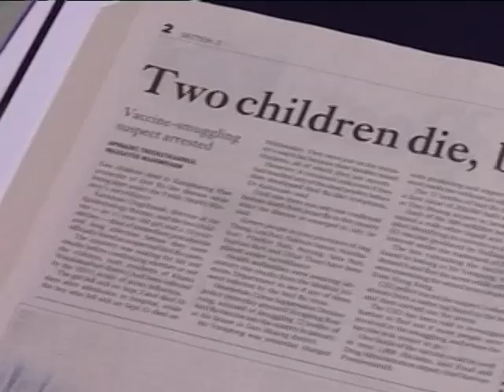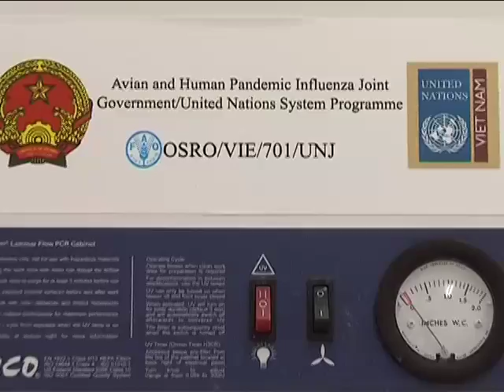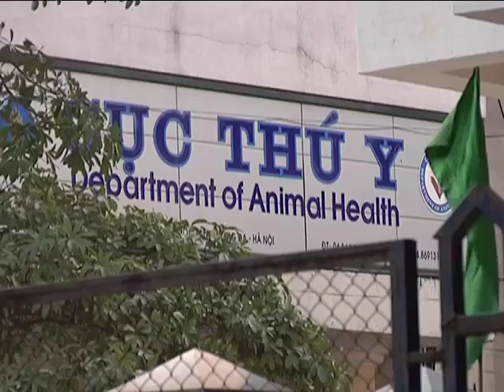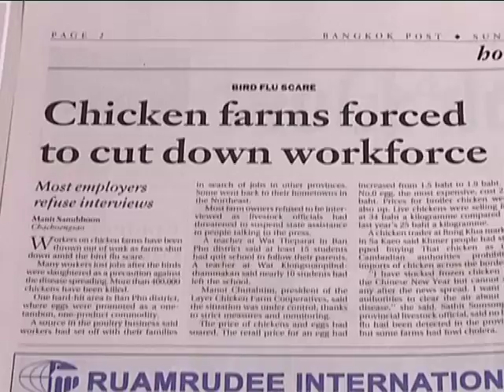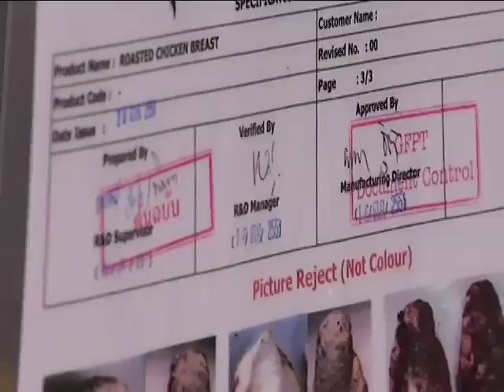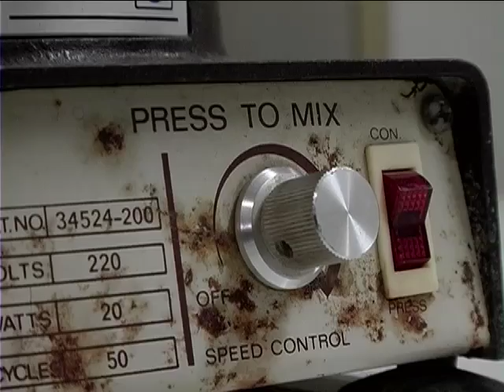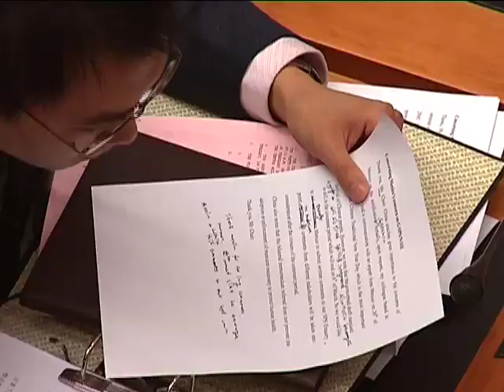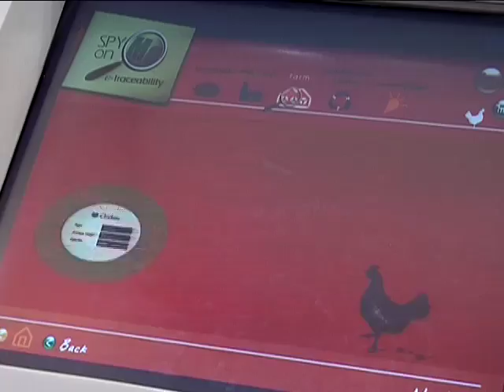Trading Safely - Southeast Asia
Trade in food products helps raise incomes. But to enjoy the full benefit, countries have to meet food safety and health standards. Stories from Thailand and Viet Nam show how some are rising to the challenge.

A film by the Standards and Trade Development Facility (STDF).